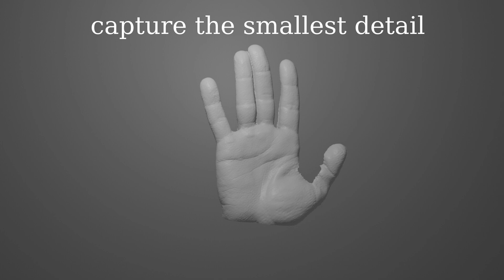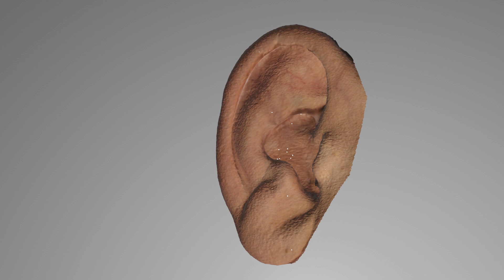Calibry Mini | 3D-scanner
Calibry Mini is a hand-held 3D scanner meant to capture small objects (from 2cm to 30cm in length). The Mini has a built-in touch screen, a 5m cable and uses cameras developed specifically for the device.
The device can digitize traditionally difficult black and shiny surfaces, as well as sharp edges.